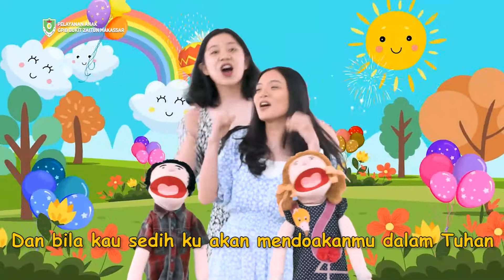Mentega dan Roti | Lagu Rohani Anak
Lirik lagu Mentega dan Roti :

Kau temanku, ku temanmu
Kita selalu bersama
Seperti mentega dengan roti
Kita selalu bersama
Seperti celana dengan baju

Reff :
Ku akan selalu mendukungmu
Mendorongmu terus maju
Dan bila kau sedih
Ku akan selalu mendoakanmu
Dalam Tuhan

Kita selalu bersama
Seperti diriku dan dirimu

Dinyanyikan oleh : Talita Waluyan, Inggrid Beatrix, El, dan Elis
Musik oleh : Tim Musik Bukit Zaitun

Produksi Tim Youtube Bukit Zaitun Makassar
September 2021